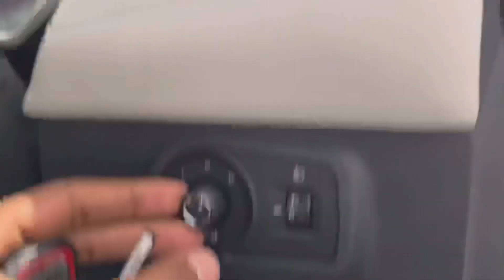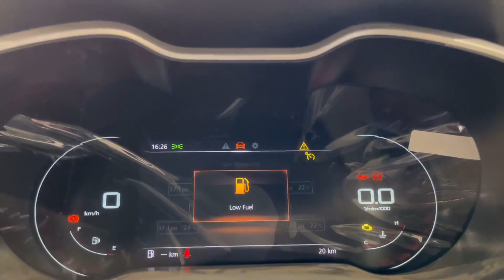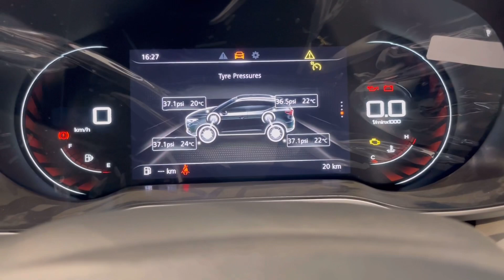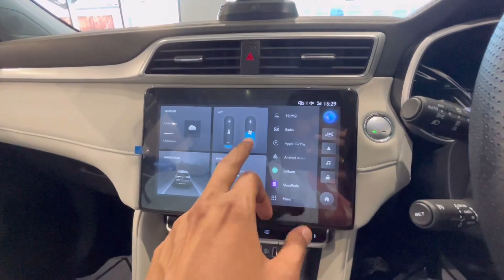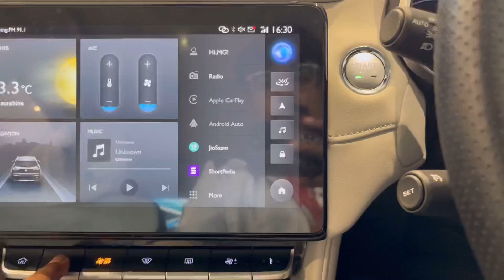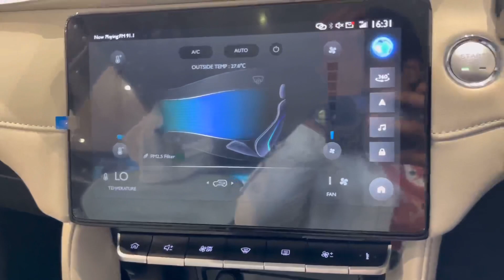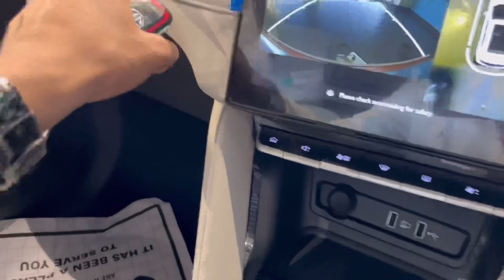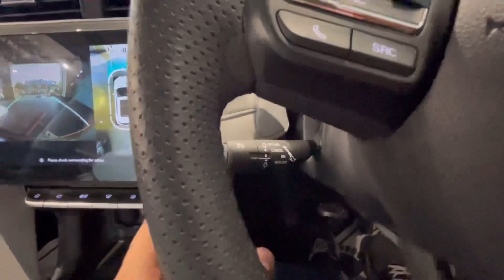Perfect gift for Valentines day ❤️| MG ASTOR ZS SHARP PRO | Full detailed review and walk-around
mg astor full detailed reveiw
mg astor walkaround
mg astor price
astor features
mg astor valentines day special